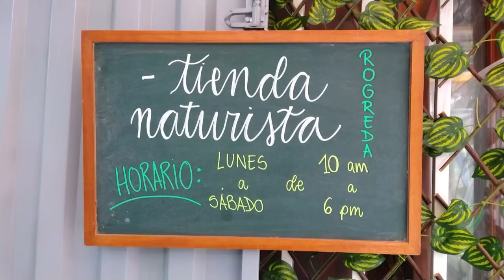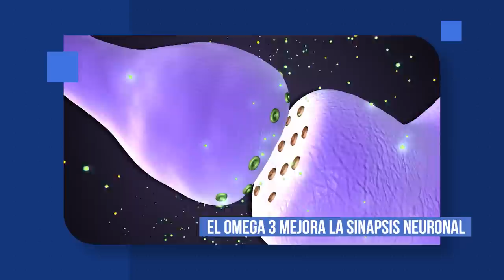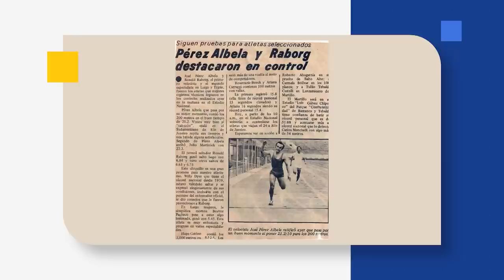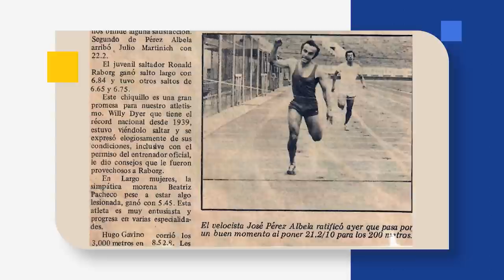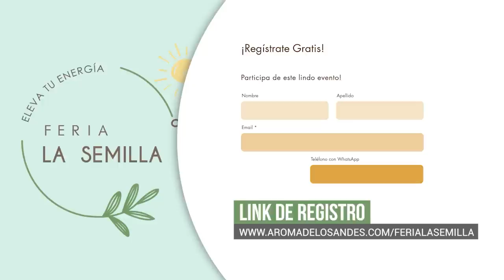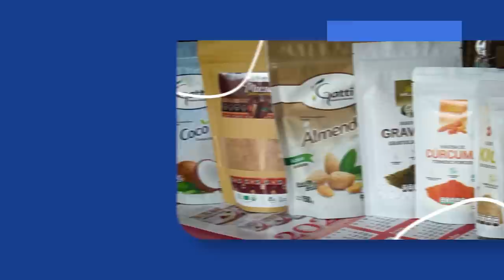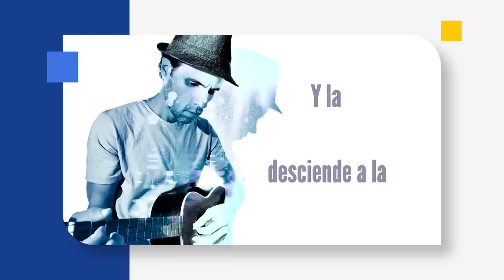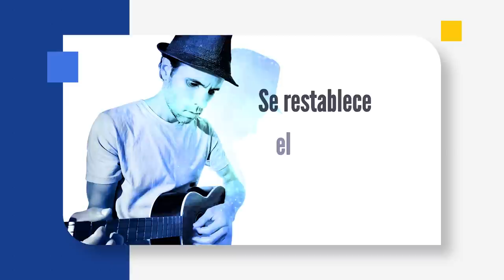PROGRAMA BDS SABADO 29 1 completo